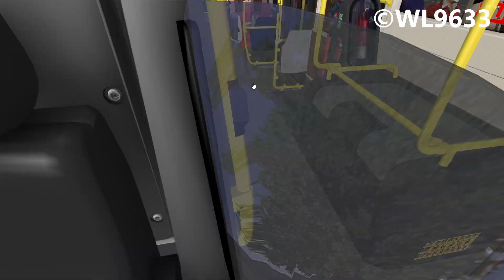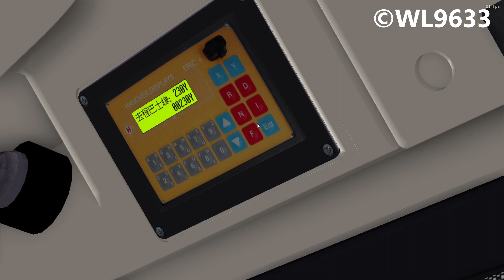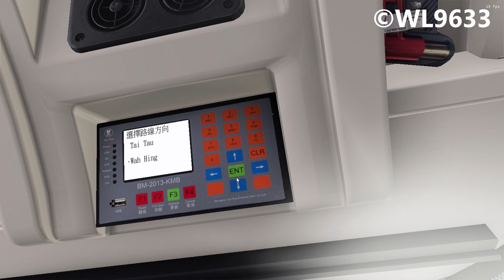[OMSI2] GreenIsland KMB ATENU1319 VF5068@230 大頭→華興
Bus:ADL_Enviro500MMC_facelift_red_LEAKED_BY_KZ2356_STUDIO
Link:N/A